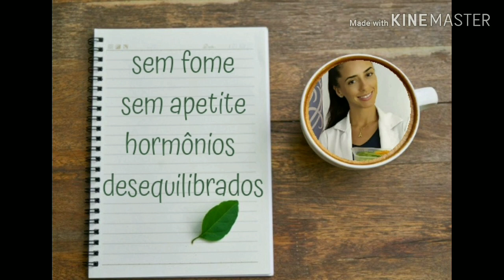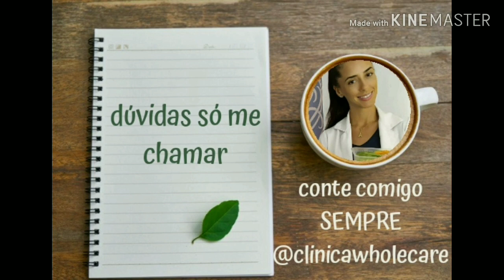Whole30 e Cortisol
Vamos entender a importância do Cortisol durante o Whole30 e para todo a sua vida!

Dicas de livros:
(mais atualizado): Tudo começa com a comida
Whole30 - 30 dias para mudar

Se você sabe ler em ingles indico e muito o livro sobre liberdade alimentar que só tem em inglês:
Food Freedom Forever
The Book of Boudaries

Venha fazer parte do Grupo de Apoio com Samantha Ribeiro para te ajudar a entender e concluir todas as etapas do Whole30!

Lembrando que existem livre sobre o programa e vale muito a pena ler!
- Tudo começa com a Comida

Quem falar ingles tem as opções:
- Food Freedom Forever
- Whole30 Day by Day

Super indico a leitura de todas!